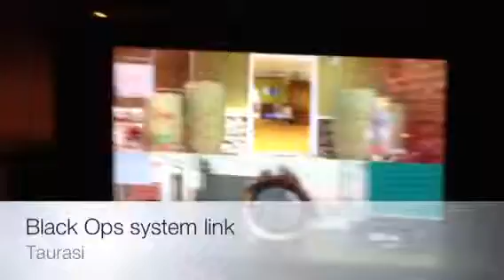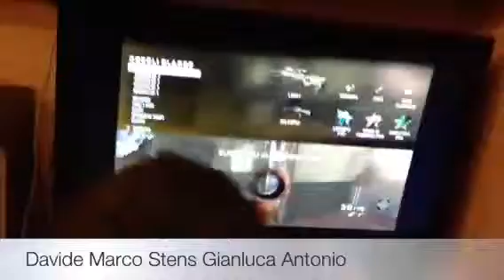Black Ops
System Link